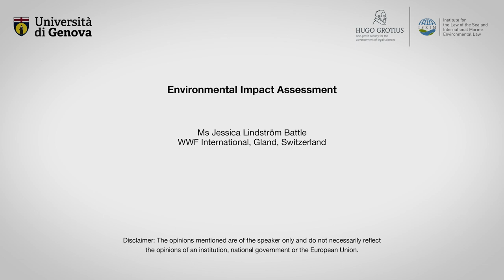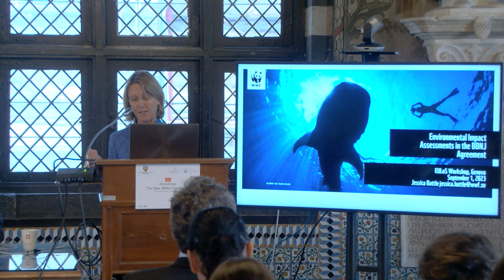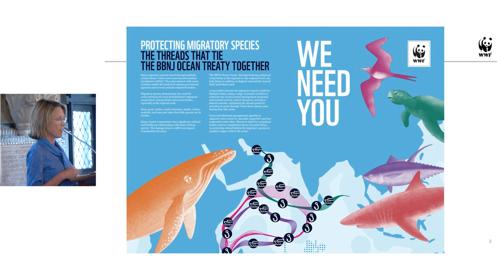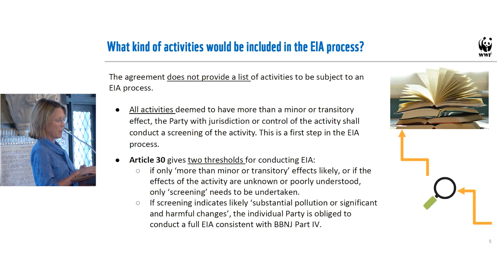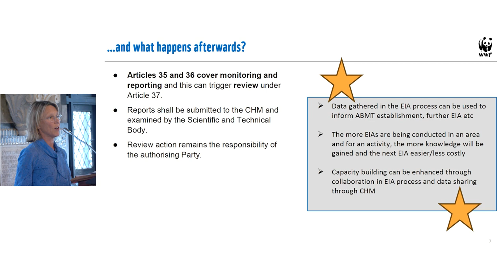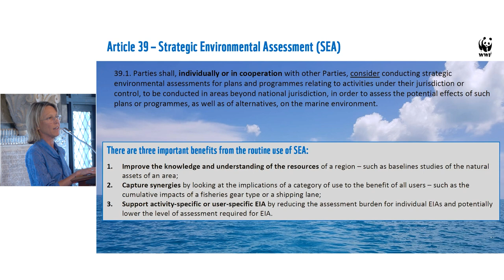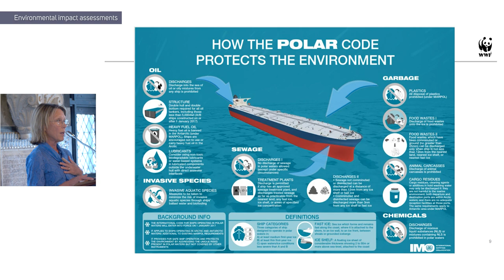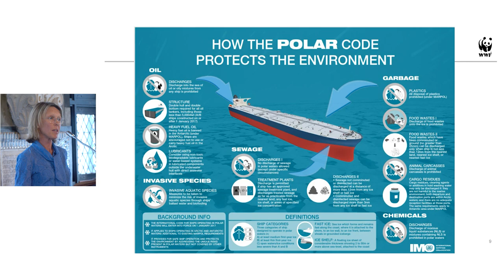Environmental Impact Assessments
In the fifth video (5/6) of the series, Ms Jessica Lindström Battle (@WWF) the provisions of Part IV on "Environmental impact assessments" of the Agreement under the United Nations Convention on the Law of the Sea on the conservation and sustainable use of marine biological diversity of areas beyond national jurisdiction (BBNJ Agreement), which was adopted on 19 June 2023 in New York.
The presentation is part of the workshop "Conservation and sustainable use of marine biological diversity of areas beyond national jurisdiction (BBNJ)", which took place in the framework of the 9th Summer School on the European Union and the Law of the Sea (EULoS). It was organized by the Institute for the Law of the Sea and International Marine Environmental Law (@ISRIM) and the University of Genoa (@Uni.Genova) on 1 September 2023. The workshop is an UN Ocean Decade Activity.